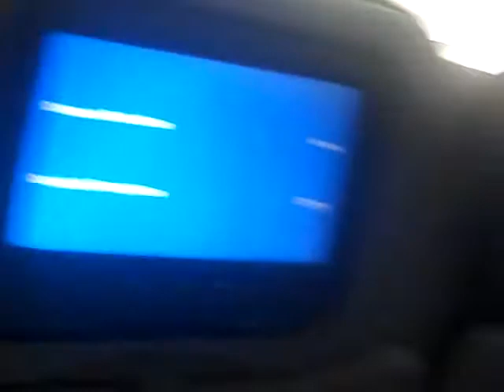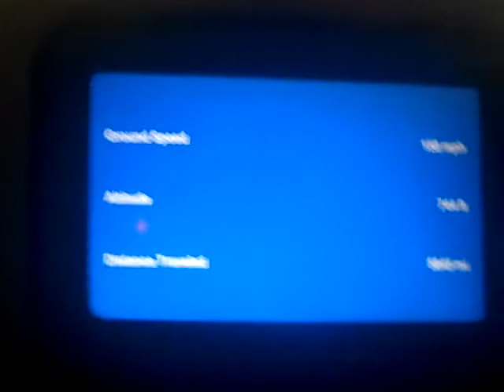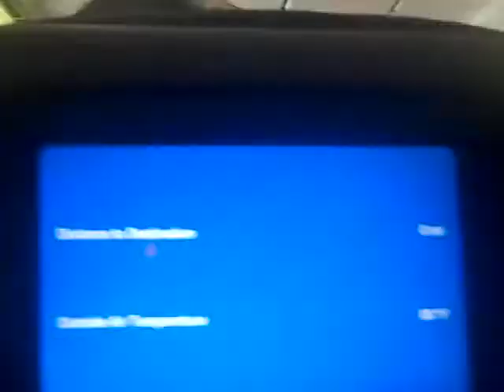من داخل الطياره